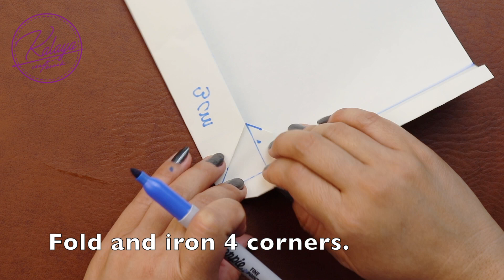Easy Shopping Bag | How to make a bag | Ep146 กระเป๋าผ้า ลดโลกร้อน | ショッピングバッグ | Bolsa Ecológica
🌿 Shopping Bag / กระเป๋าผ้าลดโลกร้อน  🌿
วัสดุที่ต้องใช้ Materials
ผ้า Fabric : 100 x 100 cm.
ยางยืด Elastic : 35 cm. x 2  / 25 cm. x 2
หูกระเป๋า Handle : 50 cm. x 2
สำหรับใครที่สนใจอยากเรียนทำกระเป๋ากับกัลสามารถเข้าไปที่หน้าเพจได้เลยนะคะ 😊
กระเป๋าใบนี้สามารถเอาไปซื้อของที่ซุปเปอร์มาร์เก็ตได้นะคะ  เพราะปากกระเป๋าเป็นยางยืดสามารถใส่เข้าไปให้ตระกร้าได้เลย เพื่อความสะดวกรวดเร็ว
ถ้าไม่เข้าใจตรงไหนพิมพ์มาสอบถามในคอมเม้นหรือถ้าใครไม่สะดวกบน YouTube สามารถเข้ากลุ่มที่กัลสร้างขึ้นชื่อกลุ่ม กระเป๋าผ้าและงานฝีมือ By Kanlaya ได้เลยนะคะ
ถ้าคลิปนี้มีประโยชน์ฝากกดไลค์ กดแชร์ กดติดตามเพื่อเป็นกำลังใจให้กัลทำคลิปออกมาเรื่อยๆด้วยนะคะ

อีก 2 ช่องทาง เอาไว้ติดต่อสอบถามพูดคุยแชร์ไอเดียหรือบางทีถ้ากัลไม่มีเวลาทำวีดิโออาจจะไลฟ์สดบ้าง ถ้าสนใจเข้าไปกดติดตามได้นะคะ
เพจ
กลุ่มชื่อ กระเป๋าผ้าและงานฝีมือ By Kanlaya